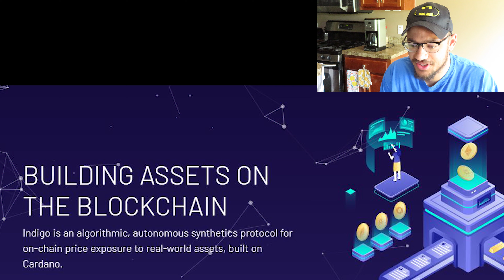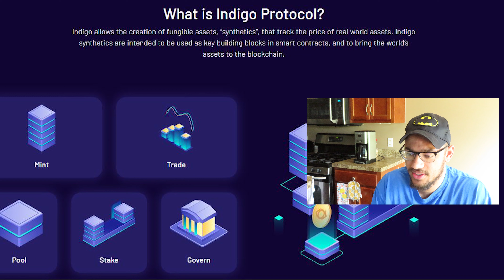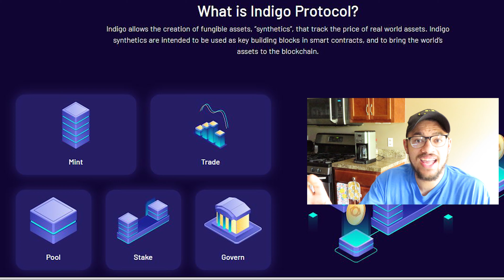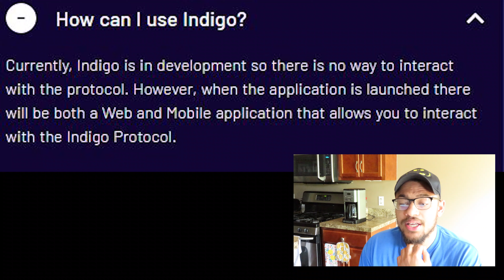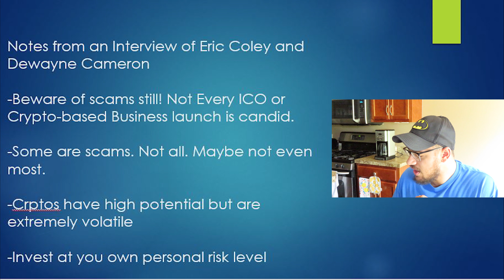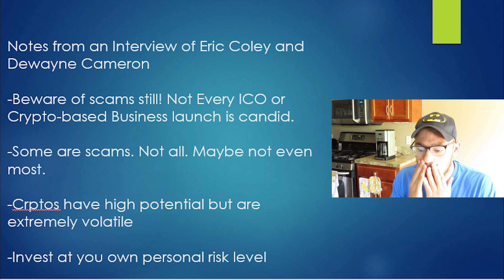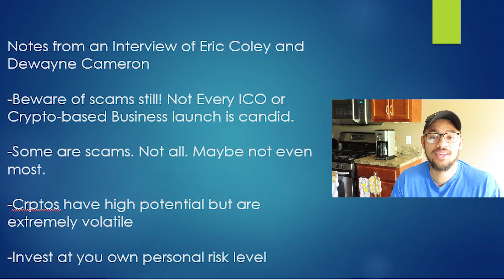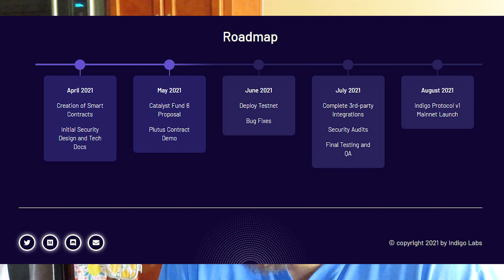BIG CARDANO UPDATE! INDIGO PROTOCOL. The Future of BROKERAGES?